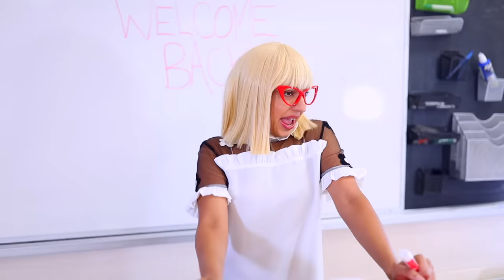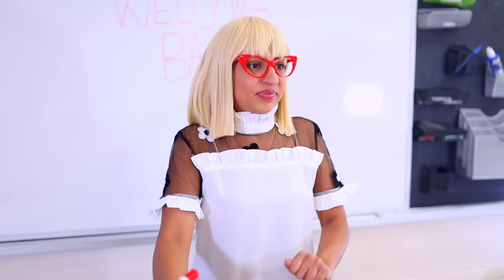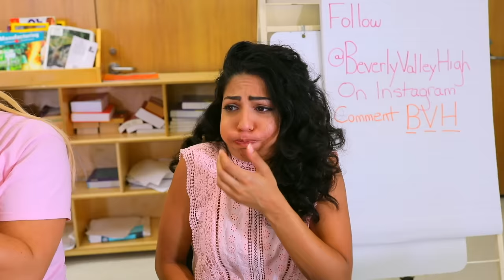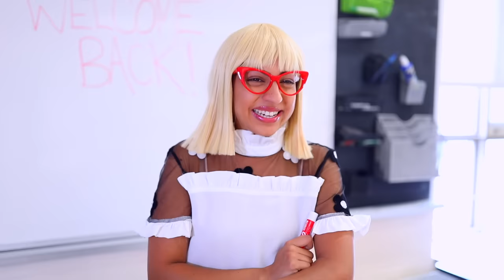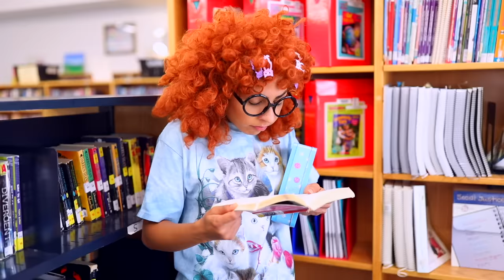First Day Back To School *NEW HOT GIRL*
It is the FIRST DAY OF HIGH SCHOOL and all the students are excited to go back to school, but when Tootsie and Riya want to try out for the cheerleading team, Cinnamon makes sure to make it impossible for them. New students also arrive to Beverly Valley High, and they're all very different from each other. Everyone is drooling over Kandice the new hot girl. Her and Daniel also exchange a steamy stare. Enjoy the FIRST DAY BACK AT SCHOOL!